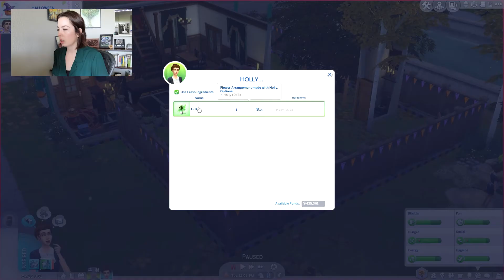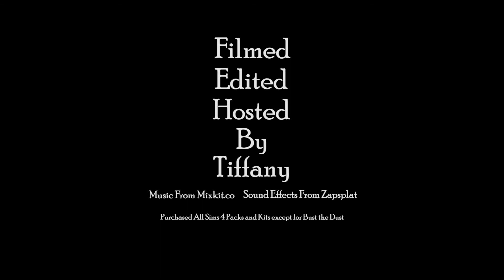Journey to 2020 - A Sims 4 Decades Challenge - 1890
Guys! We're celebrating Halloween in Willow Creek! Join Joe and Flo for their first holiday!

I am learning with every new recording, and working hard to make videos you will all enjoy! Thanks so much for your support!*